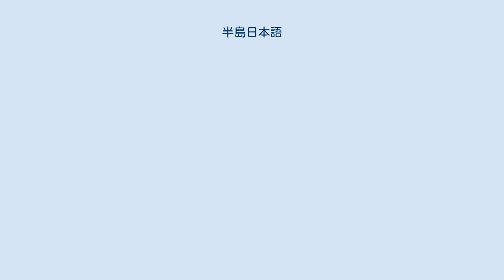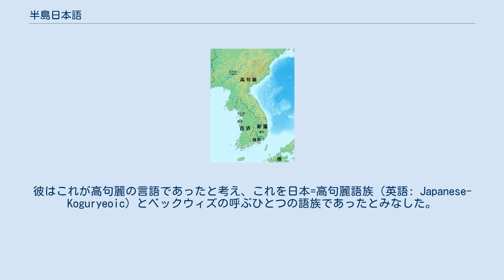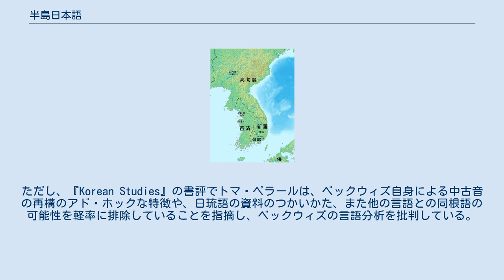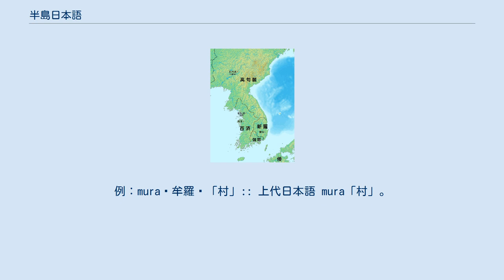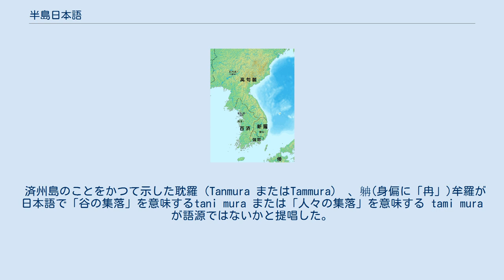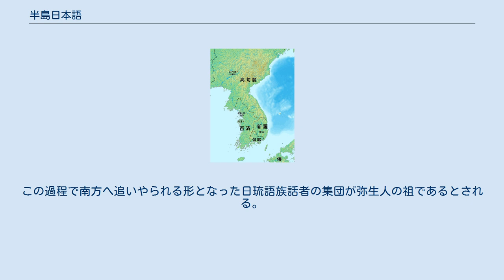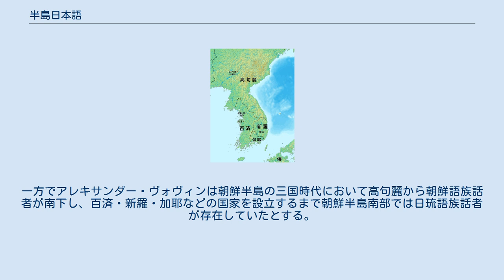半島日本語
半島日本語（はんとうにほんご、はんとうにっぽんご、英語: Peninsular Japonic）は現在、多くの言語学者がかつて朝鮮半島の中央部と南部で話されていたと想定している絶滅した日琉語族の一種。
古代の文献に記載されている地名（主に『三国史記』（1145年編纂））が論拠となっている。
 『三国史記』は、668年に終わる三国時代についての歴史書であり、古典漢語で記されている。
三国史記の37巻は主に新羅に征服された高句麗などの地名とその意味について記述がある。
これらの記述は、1907年に内藤湖南によって最初に研究され、1960年代の李基文による一連の論文から実質的な分析が始まった。
 たとえば「買忽一云水城」という文は現在水原として知られている都市について述べている： 買忽一云水城 「買忽、一に云ふ水城」 これは、買忽という文字は名前の音を記録するために使用され、水城という文字はその意味を表すという意味である。
このことから、買と忽はそれぞれ「水」と「都市」の地元の単語の発音を表していると推測される。
このようにして、これらの地名から80から100語の語彙が抽出されてきた。
⟨買⟩や⟨忽⟩のような文字は、おそらく中古中国語のなんらかの方言に基づいて音写されていると考えられるが、これらがどのような音であったかは研究者の間に合意がない。
この近似の方法の一つに、切韻（601年）などの当時の韻書に記載される中古音を使用することがある。
これによると、⟨買⟩ は mɛ と発音される。
もう一つの方法は、15世紀の中期朝鮮語の朝鮮漢字音をもとに、may という音を充てることである。
場合によっては、同じ単語が類似した音をもった別の文字で表される。
 これらの名前から抽出された単語のうち何個かは、朝鮮語やツングース語に類似している。
在証される四つの数詞すべてを含む、他のいくらかは日琉語に似ており、現在は絶滅した日琉語と近縁な言語がかつて朝鮮半島で話されていた証拠として多くの研究者に支持されている。
 これらの言語を研究した最初の研究者らは、これらの地名は高句麗の領土に当たるため、それらはその州の言語を表していたはずだと仮定した。
また李基文とサミュエル・ラムジーらは加えて、地名の音と意味を表すための漢字の二重使用は、朝鮮半島南部の諸国よりも早く漢字を受容していたであろう高句麗の記録者によって行われたとする仮説を提唱した。
彼らは、高句麗語が日本語、韓国語、ツングース諸語の間に繋がりを形成したと主張する。
 クリストファー・I・ベックウィズは自身の研究において、これらのほとんどすべての単語が日琉語と同根であると提唱した。
彼はこれが高句麗の言語であったと考え、これを日本=高句麗語族（英語: Japanese-Koguryeoic）とベックウィズの呼ぶひとつの語族であったとみなした。
ベックウィズはこの語族は紀元前4世紀に遼寧省西部に存在し、一つのグループ（弥生文化と同定される）が海から朝鮮半島南部と九州に、他のグループが満州東部と朝鮮半島北部に、他のグループが海路で琉球諸島へ移動したとしている。
ただし、『Korean Studies』の書評でトマ・ペラールは、ベックウィズ自身による中古音の再構のアド・ホックな特徴や、日琉語の資料のつかいかた、また他の言語との同根語の可能性を軽率に排除していることを指摘し、ベックウィズの言語分析を批判している。
歴史家のマーク・バイイントンによる別の書評では、ベックウィズの移住説の基礎となっている参照した史書の解釈に疑問が投げかけられている。
 他のいくたりかの研究者は、提案された日琉語との同根語をもつ地名はどれも大同江の北にあるはずの高句麗の歴史上の原郷に分布しておらず、好太王碑などの地域の碑文にも日琉語の形態素が確認されていないことを指摘している。
『三国史記』で訓釈のある地名は一般に朝鮮半島中部からのもので、この地域は高句麗が百済や他の国家から5世紀に奪ったものであり、地名は高句麗の言語ではなく、それらの地域の言語に由来すると提唱している。
この説はこの地域の言語が複数の言語集団を反映していると考えられる理由を説明するかもしれない。
また、河野六郎と金芳漢は、百済は日琉語族との二重言語使用であり、これらの地名は庶民の言語を反映していると主張していた。
 伽耶諸国の唯一の記録された単語は日琉語であったと何人かの研究者は考えた。
またアレキサンダー・ヴォヴィンは、古代中国と韓国の文書に登場する韓国南部のいくつかの単...